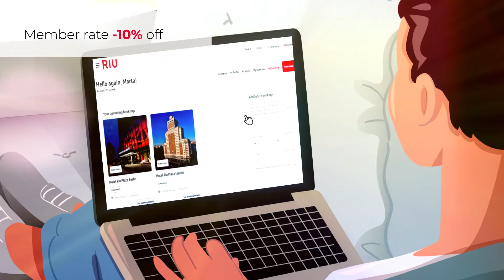Bienvenue dans le nouveau RIU Class - RIU Hotels & Resorts - Luis Riu